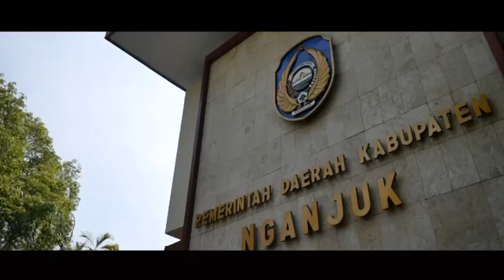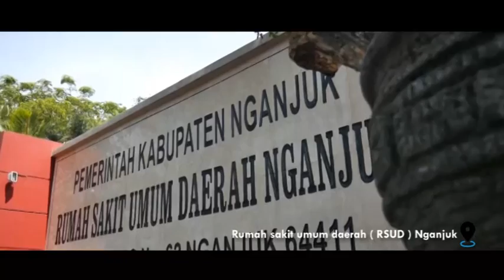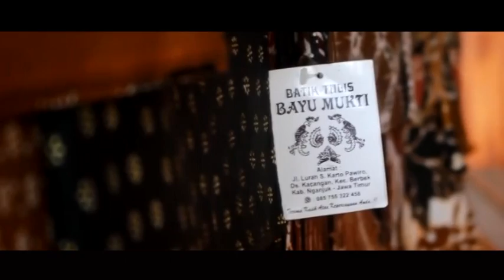POTENSI DAN KEUNGGULAN KABUPATEN NGANJUK